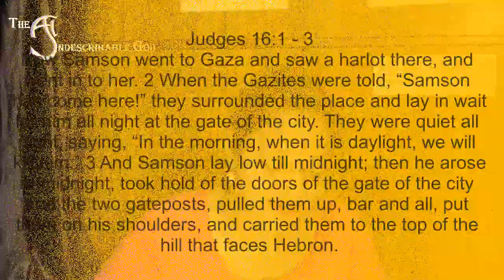TIG #9 - Samson and the gates of Gaza | Understanding the Great 'I AM'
The story of Samson and the gates of Gaza depicts Samson as an impulsive and reckless person, who has very little to no concern for people, edpecially his enemies. But is he really the way he is depicted in the bible or is there something we are missing???... Let's explore what kind of person Samson really is.